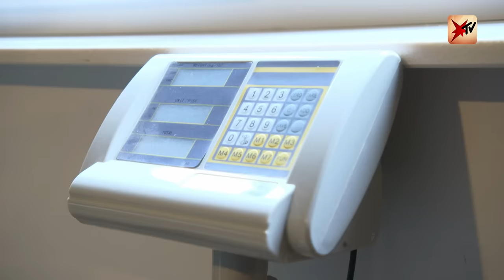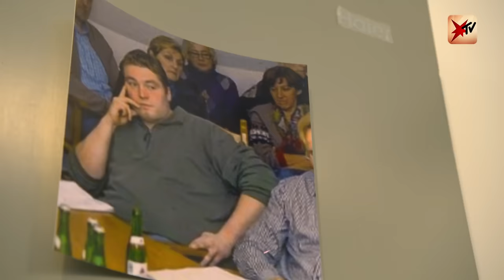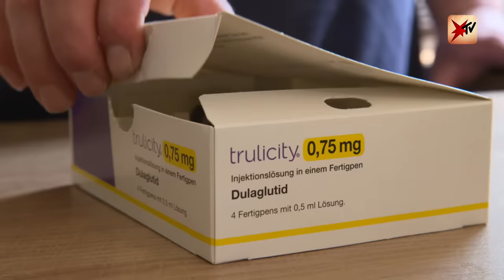270 Kilo Körpergewicht: Leben mit extremer Adipositas | stern TV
Für die Rolle des extrem übergewichtigen Charlie erhielt Brendan Fraser in diesem Jahr den Oscar als bester Hauptdarsteller. Doch wie lebt es sich eigentlich mit extremer Adipositas? Christoph Hömmken wiegt 270 Kilogramm - stern TV hat den 38-Jährigen in seinem Alltag begleitet.